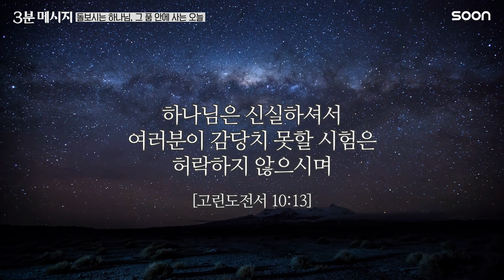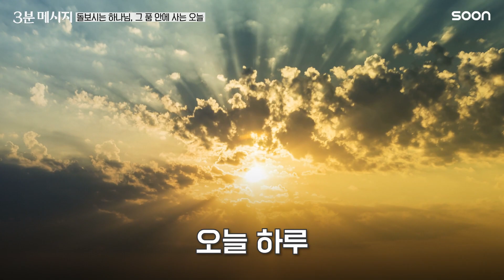하나님은 언제나 돌보고 계십니다 / 이기원 목사 👉 3분 메시지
[정보]
이기원 목사
- 온누리교회 부목사